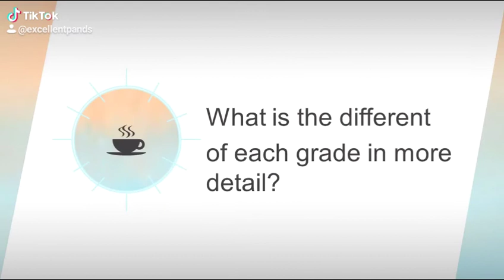Poly Aluminium Chloride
The story about Poly Aluminium Chloride to be used in aiding solid separation/sedimentation in water treatment.